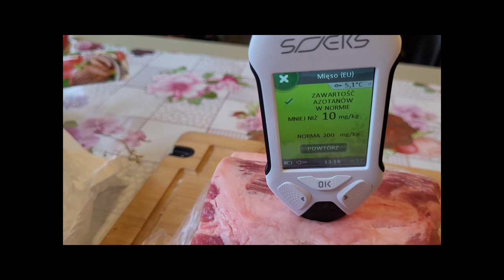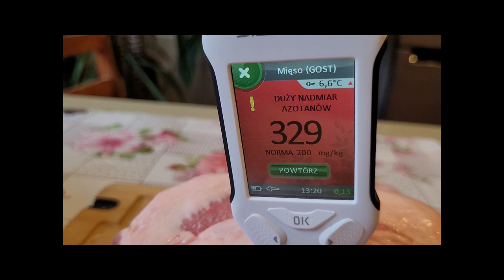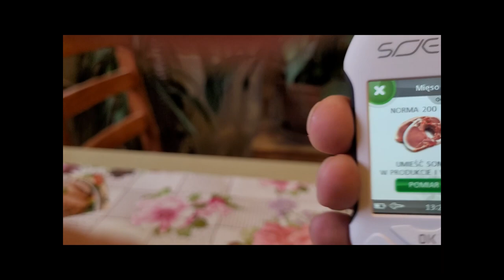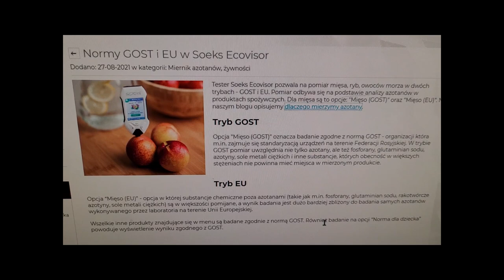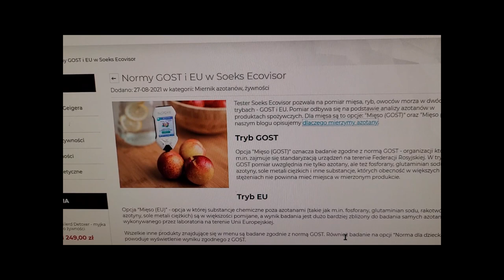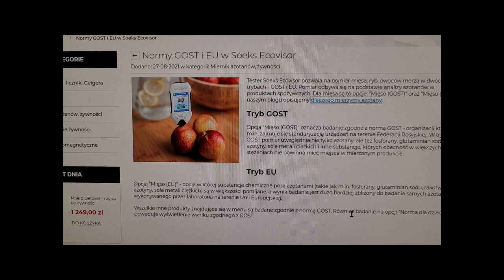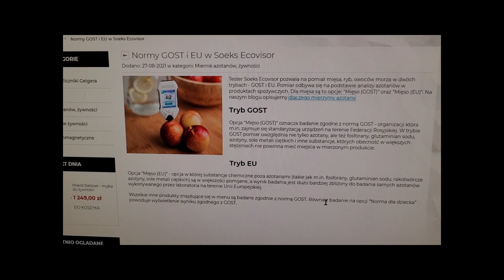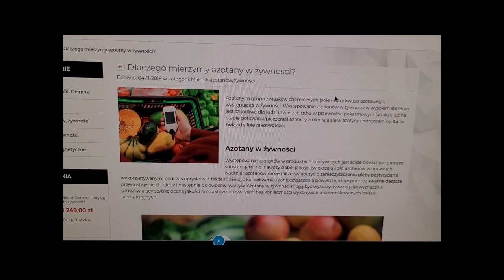Czy mięso spełnia normy ? Sprawdzamy ?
Początek testów mięsa na zawartość substancji szkodliwych całkiem optymistyczny. Niestety zmiana  normy pomiaru z europejskiej na (EU) na GOST, która wykrywa nie tylko azotany ale także fosforany, azotyny i inne szkodliwe substancje prowadzi do wniosku, że dbanie o nasze zdrowie pod kątem jakości żywności to mit. Czy tak jest? Zobaczcie jak ty wyglądało z karkówką.